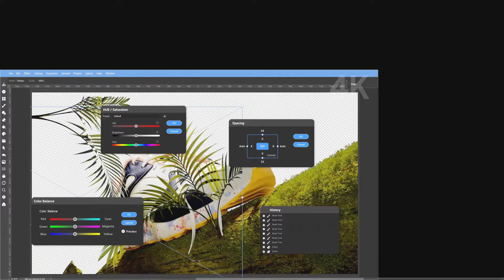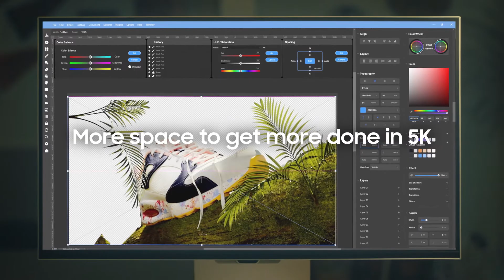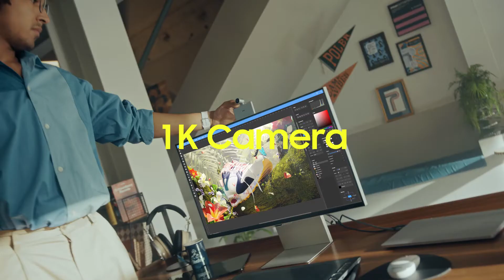ViewFinity S9 Smart Monitor: Kreatives Spektrum in 5K | Créativité dans une qualité 5K | Samsung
Erweitere deinen Bereich mit Samsungs erstem 5K-Monitor. Erlebe neue Welten der Kreativität, und hole das Beste aus Designarbeit mit erstaunlicher Bild- und Farbqualität heraus. Du hast ein grosses Projekt? Mache dir keine Sorgen über Reflexionen oder blaues Licht. Deine Augen bleiben frisch und werden weniger belastet. Und alle deine Design-Tools sind immer griffbereit, egal wie sie angeschlossen sind. Und wenn du mit arbeiten fertig bist,  kannst du mit deinen Lieblingssendungen entspannen. Erledige alles und noch mehr in 5K mit dem ViewFinity S9 Smart Monitor.

Élargis ton domaine avec le premier moniteur 5K de Samsung. Découvre de nouveaux mondes de créativité et tire le meilleur parti du travail de conception avec une qualité d'image et de couleur étonnante. Tu as un grand projet ? Ne t'inquiète pas des reflets ou de la lumière bleue. Tes yeux restent frais et sont moins sollicités. Et tous tes outils de conception sont toujours à portée de main, peu importe comment ils sont connectés. Et quand tu as fini de travailler, tu peux te détendre en regardant tes émissions préférées. Fais tout et plus encore en 5K avec le moniteur intelligent ViewFinity S9.